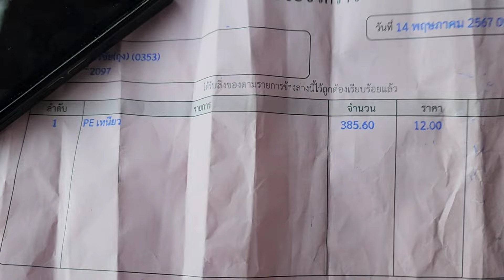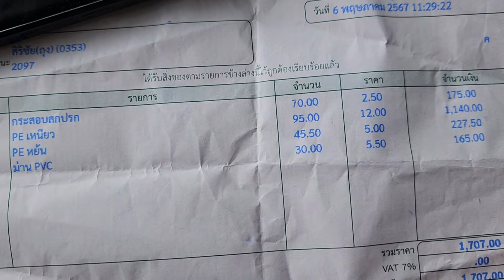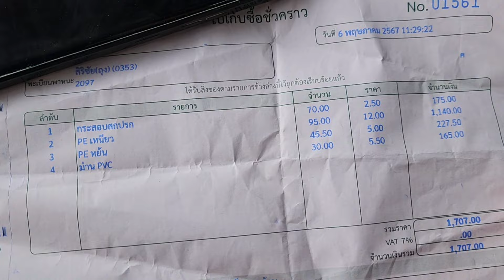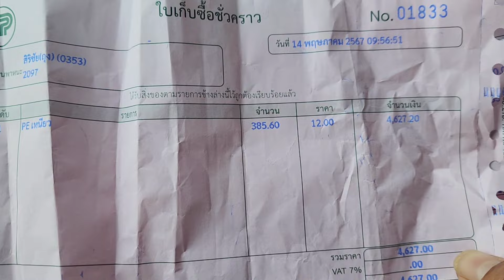อัปเดตราคาถุงพลาสติก♻️รีไซเคิล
ขอบคุณทุกท่านที่รับชมคลิปของเรา